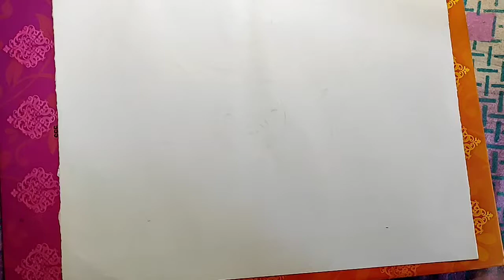how to draw Teapot mandala art mandala learnwithus @learnwithus13 ​art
Material Required:
* Basic Stationary
* Black Pen or Brustro Fineliner
* Drawing Sheets

00:00 Introduction
00:06 Base with pencil
02:24 Black Gel Pen Work
04:44 Mandala patterns curves with rounder
05:27 Mandala patterns
17:37 Ending

if you have any suggestions or feedback regarding the video, share in comment, your response is valuable to us and always appreciated.
if you are new to my youtube channel, hi , i am Ballabhi Agrawal
On this channel, I always try to share the courses related to arts with certificate

 Benefits of joining us :
* Free Certificate
Steps:
Note:
Design and patterns should be the same for certificates

mandala art,
mandala drawing,
mandala design,
mandala tutorial,
mandala painting,
mandala patterns,
mandala coloring,
mandala meditation,
mandala therapy,
mandala inspiration,
mandala artist,
mandala techniques,
mandala doodle,
mandala artwork,
mandala illustrations,
mandala speed drawing,